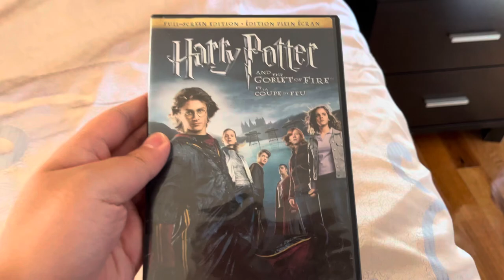Happy 18th Anniversary of Harry Potter and the Goblet of Fire